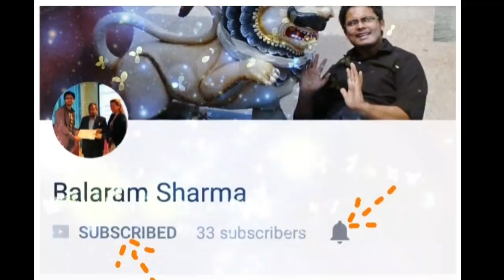#25.DEAF AWARENESS: "BE CAREFUL TO USING SOCIAL NETWORK"